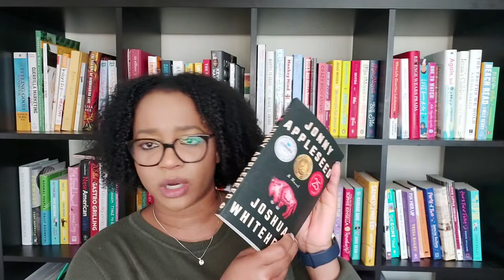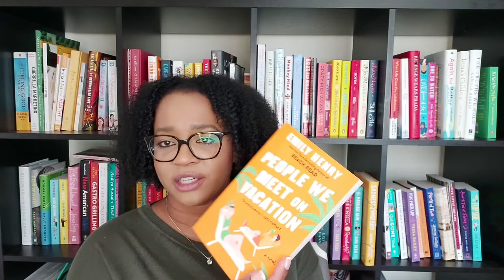What is going on with me? Currently reading 4 books!!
Hi Guys! I am sitting in a weird place in the last couple weeks with my reading...is this what is considered a reading slump?

Keep watching to see the books I am currently reading.